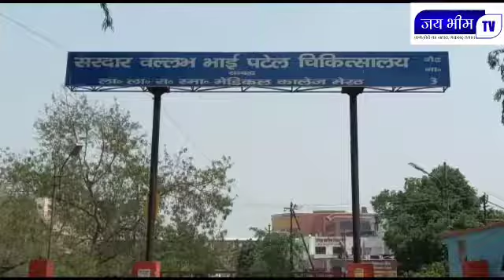Jai Bhim TV 24x7 : आखिर पकड़ा गया मेडिकल कॉलेज से फरार हुआ मरीज, पुलिस ने डॉक्टरों को सौंपा !!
मेरठ के मेडिकल कॉलेज से दो दिन पहले फरार हुआ कोरोना पॉजिटिव मरीज पकड़ा गया है। मेरठ पुलिस के पीआरवी (पुलिस रिस्पांस व्हीकल) के जवानों ने रेलवे रोड थाना क्षेत्र के जमुनिया बाग इलाके से पकड़ा है। पुलिस ने पकड़े गए व्यक्ति को मेडिकल कॉलेज की टीम के हवाले कर दिया है।